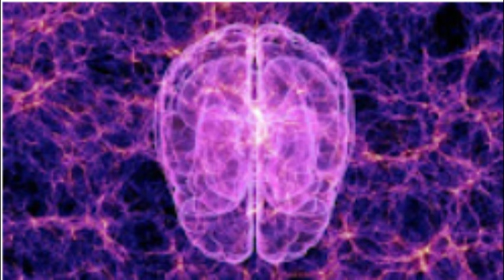το Σύμπαν μπορεί να είναι μια άπειρη νοημοσύνη. Είναι το μυαλό μας ο σκληρός δίσκος του σύμπαντος;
Ο αστροφυσικός Caleb Scharf του Πανεπιστημίου Columbia πιστεύει ότι το Σύμπαν μπορεί να είναι μια άπειρη νοημοσύνη ενός εξωγήινου πολιτισμού, ο οποίος, έχοντας φτάσει σε ορισμένα ύψη στην ανάπτυξη, μεταφέρθηκε πλήρως στο κβαντικό βασίλειο.
Ο Scharf είναι πεπεισμένος ότι το εξωγήινο είδος έχει εξελιχθεί σε τέτοιο βαθμό που οι εκδηλώσεις του είναι σαν μαγικά για εμάς.
Για παράδειγμα, για να συγκρίνει τις τεχνολογίες μας και τις εξωγήινες τεχνολογίες, ο Scharf προσομοιώνει μια κατάσταση όπου ένας σύγχρονος άνθρωπος με smartphone και φορώντας αθλητικά παπούτσια βρίσκεται ανάμεσα στους ανθρώπους της πέτρινης εποχής. Μάλλον θα θεωρούνταν κάποιου είδους μάγος. Έτσι, ό,τι μπορεί να είναι μαγικό για εμάς θα λειτουργεί πάντα σύμφωνα με τους νόμους της φυσικής.
Ο ερευνητής εφιστά την προσοχή στο γεγονός ότι δεν γνωρίζουμε από τι αποτελείται το μεγαλύτερο μέρος του Σύμπαντος και πώς λειτουργούν τα πάντα μέσα σε αυτό.
Μερικοί επιστήμονες πιστεύουν ότι εκεί που αρχίζει η σκοτεινή ύλη στο διάστημα, αρχίζει η τεχνολογικά προηγμένη ζωή. Αποδεικνύεται ότι το μεγαλύτερο μέρος της ζωής στο Σύμπαν είναι συγκεντρωμένο στη σκοτεινή ύλη.
Αν λάβουμε υπόψη πόσο καιρό υπάρχει το Σύμπαν, τότε μπορούμε να υποθέσουμε ότι οι αρχαίοι πολιτισμοί έχουν ήδη καταφέρει να αποκρυπτογραφήσουν όλες τις αποχρώσεις της ύπαρξης και να αναδημιουργήσουν τα πάντα σε ένα πολύ πιο ασφαλές περιβάλλον. Δηλαδή, έχουν βρει έναν τρόπο να μεταμορφώσουν τη συνηθισμένη ύλη σε σκοτεινή ύλη και πλέον ελέγχουν εύκολα την υπόλοιπη ύλη στο Σύμπαν.
Στην αρχαιότητα, πιστεύουν οι ερευνητές, το Σύμπαν ήταν πολύ πιο συμπαγές και ήταν ευκολότερο να κινηθεί κανείς μεταξύ γαλαξιών και να κατακτήσει το διάστημα. Ταυτόχρονα, το Σύμπαν ήταν ένα πιο επικίνδυνο μέρος, το οποίο έγινε η αιτία για τη μετανάστευση του λαϊκού πολιτισμού σε ένα διαφορετικό επίπεδο ύπαρξης.
Η σκοτεινή ύλη και η σκοτεινή ενέργεια σχηματίζουν το Σύμπαν μας και το συγκρατούν μαζί. Σε ένα Σύμπαν που διαστέλλεται συνεχώς, η βαρύτητα γίνεται πιο αδύναμη και οι γαλαξίες απλώς θα διαλύονταν χωρίς καμία επιρροή. Πιθανώς, με τη μεταφορά τους σε αυτό το περιβάλλον, οι υπερ-ανεπτυγμένες οντότητες έδωσαν στη ζωή την ευκαιρία να εκφραστεί, προτείνουν οι επιστήμονες.
Σύμφωνα με τον Scharf, η ανθρωπότητα δεν είναι σε θέση «να αναγνωρίσει την προηγμένη ζωή επειδή αποτελεί αναπόσπαστο και ανυποψίαστο μέρος αυτού που θεωρούμε φυσικό κόσμο».
Αυτή η θεωρία υποδηλώνει ότι υπάρχουν υπερ-ανεπτυγμένοι πολιτισμοί, αλλά ταυτόχρονα αυτό δεν συμβαίνει. Μας δημιούργησαν για να μπορέσουμε να ζήσουμε και να εξελιχθούμε περαιτέρω. Ουσιαστικά υπάρχουν παντού και πουθενά.
ο Caleb Scharf στο βιβλίο του The Zoomable Universe, επισημαίνει ότι η πολυπλοκότητα και η δομή του σύμπαντος μπορεί να αποτελούν σημάδια προηγμένης νοημοσύνης